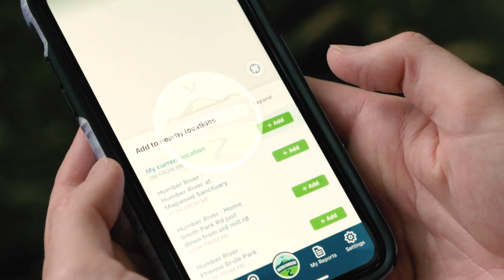Confluence: Water Rangers, Canada (Turtle Island)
Confluence's mission is to empower the voices of river guardians and highlight stories of communities and waterways around the world.

Name: Laura Gilbert
Location: Throughout Canada (Turtle Island) and the world!

Transcript:

The feeling I get when the lake is like glass, the mist is coming, the sun is just rising, going out on the water. It just gives me that feeling that this is the place that is in my heart, it's the most beautiful place in the world.
My father did the water quality testing, he wanted to make sure that the snake stayed healthy but he still didn't know what the results meant from the lab. He didn't have a way to share them with his community. I thought there would be a better way to connect to scientists and the communities!
I'm Cat Cavanaugh, the founder and executive director of Water Rangers. Water Rangers built stools so that communities can be involved in water quality monitoring for their local Lake, River or Ocean. The people using water Rangers want to contribute to protecting the local water bodies and we're giving them ways to do that. That's the whole point of water Rangers: we want to help groups and individuals to do more. Water and yours is powerful not just because we have physical tools that let you collect the data but we also have a platform that is open to everybody and what that means is that when you share your data it can be used by decision-makers, by scientists to make better decisions using evidence. We're imagining a future where every community has the tools they need to take care of their local water body.